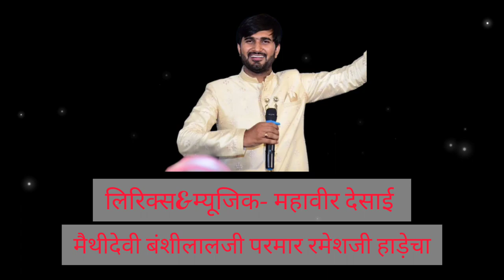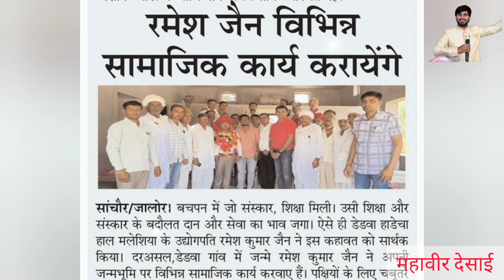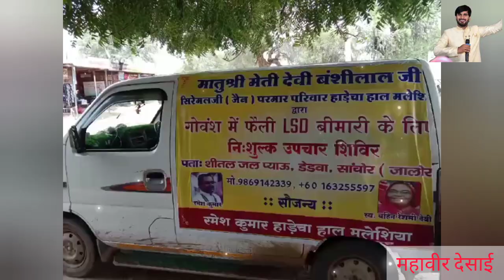RAMESH JI MALESIA SONG